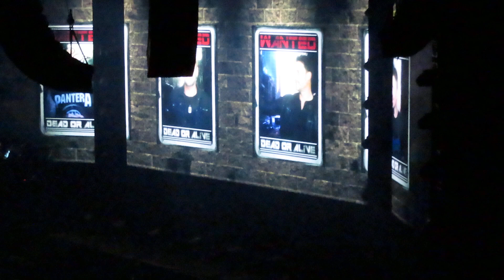Nickelback "San Quentin" June-16-2023 Grand Rapids, MI Van Andel Arena Opening song